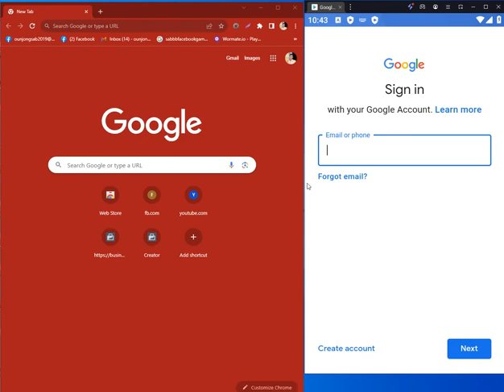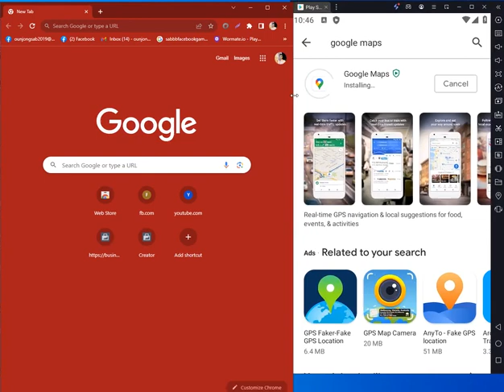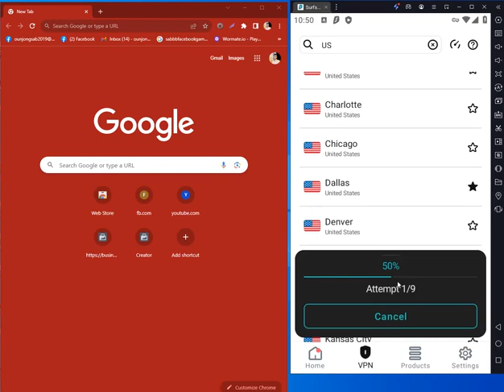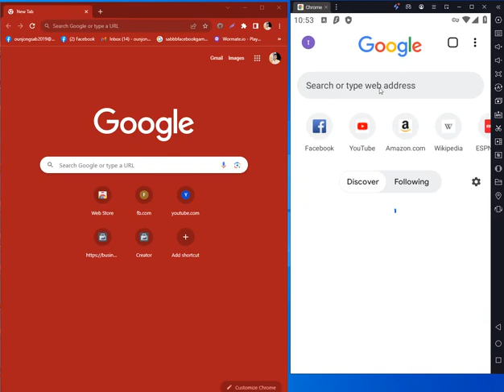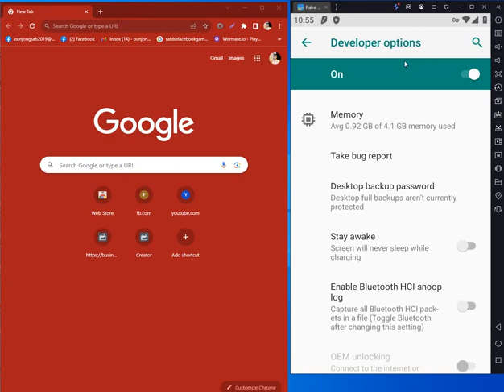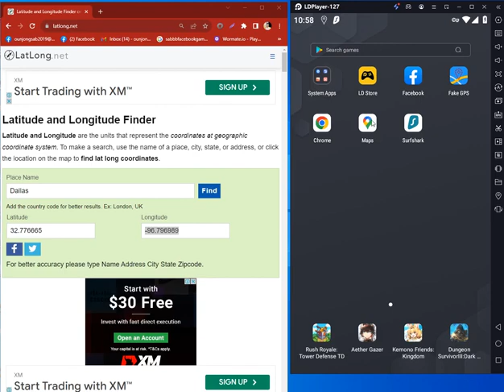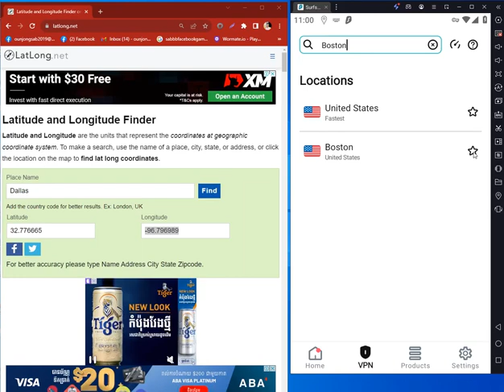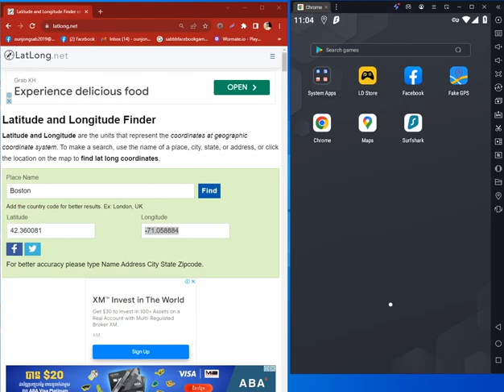របៀបកំណត់Fake GPS ងាយៗសម្រាប់LD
រឿង បីសាចគួរអោយស្រលាញ់
រឿង សង្រ្គាមឋានទេវតា
រឿង សិសិរដូវក្នុងបេះដូង
រឿង គ្រាប់បាល់អង្រួនបេះដូង
រឿង គ្រូពេទ្យខ្ញុំ
រឿង ឋានសួគ៌នៃស្នេហ៍
រឿង ហង្សក្រញាំនាគ
រឿង អ្នកប្រុសមាន់បំពង
រឿង ប្រតិបត្តិការឥន្ត្រីខ្មៅ
រឿង បញ្ជាស្នេហ៍
រឿង វិរកម្មបញ្ជីខ្មៅ
រឿង បុព្វេសន្និវាស
រឿង ចិត្ដឫស្សា
រឿង ហង្សបាក់ស្លាប
រឿង យុទ្ធសិល្ប៏កាំបិតហោះ
រឿង ទេពឥន្ត្រីបក្សីស្នេហ៍
រឿង រឿង រាជបុត្រក្នុងបេះដូង
រឿង ស៊ុនអ៊ូខុង វគ្គថ្មី
រឿង កាំបិតរន្ទះ
រឿង ពិភាពគុណចម្លែក
រឿង ទាយាទអាប
រឿង ទាយាតអាសូរកាយ្យ
រឿង ឩទ័យទេវី
រឿង ក្តៅសាច់
រឿង ថៃ
រឿង ខ្មែរ
រឿង ចិន
រឿង កូរ៉េ
រឿង ឥណ្ឌា
រឿង ជប៉ុន